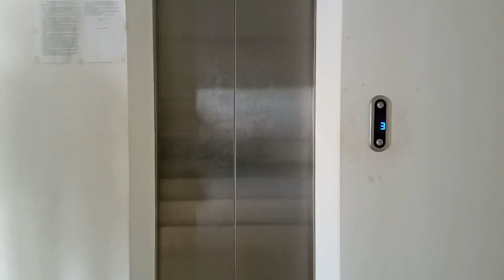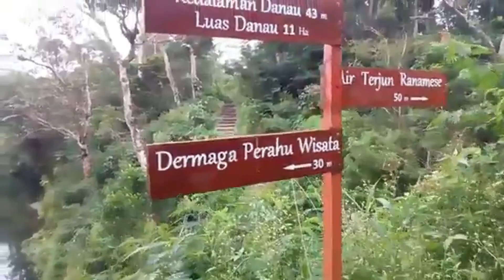MANGGARAI ECOTOURISM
Receptionist : Gonsales Rivaldino Maru
Tourist : marcelina Purnama
Tour guide : Elena Rachrl Viviana